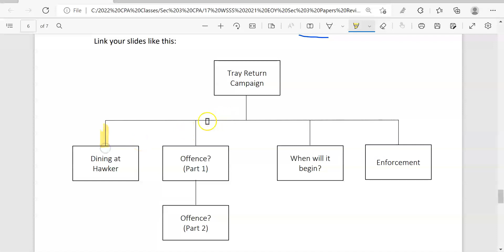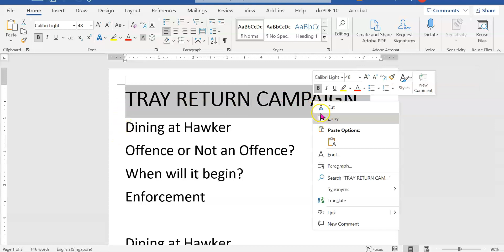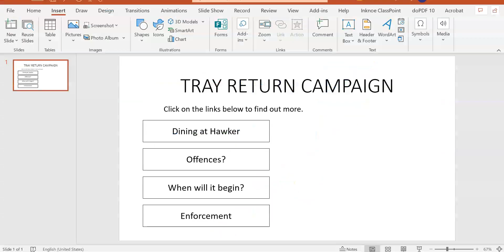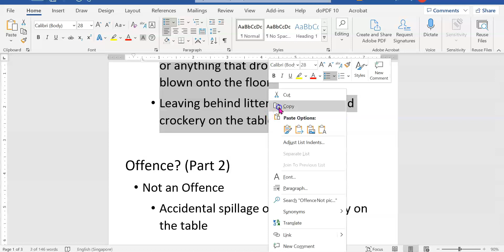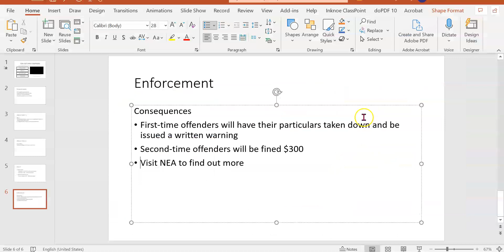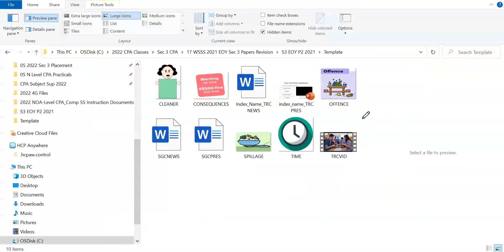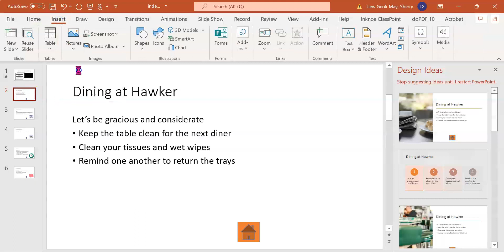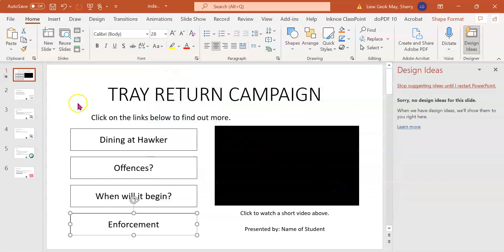WSSS S3CPA 2021EOYP2 IMC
Hope this video helps you manage your new office 365 MS PPT skills.!